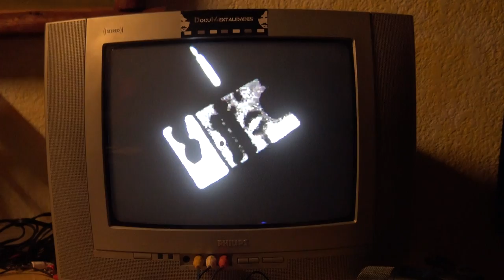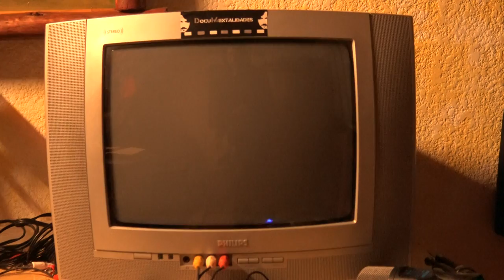MACOY - "the same" VIDEOTECA VHS mini dv - DOCUMENTALIDADES 2002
BANDA del Under y escena platense en los inicios de los 2000.
Grabación echa un poco en mini dv otro en Vhs- Cementerio de LA PLATA
THE SAME-  redigitalizado en 2004 y ahora en 2022
Estilo post punk , pop , indie.
TESOROS del under Platense. Videodlips cero presupuestos cero lágrimax.
docuMentalidades cosas The Argies